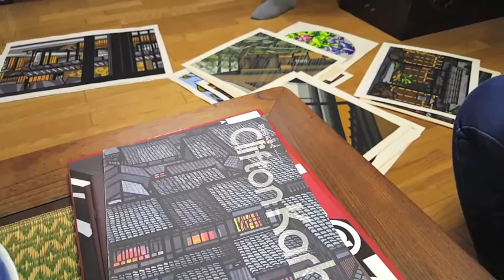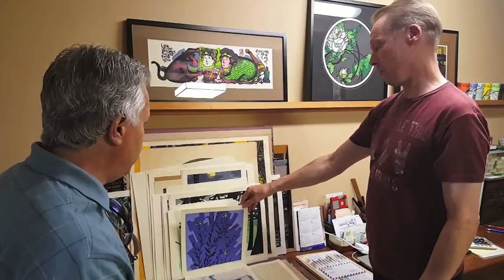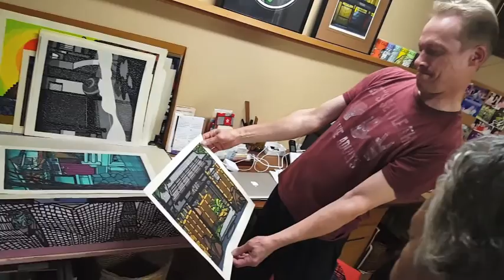The Secret, The World of Mike